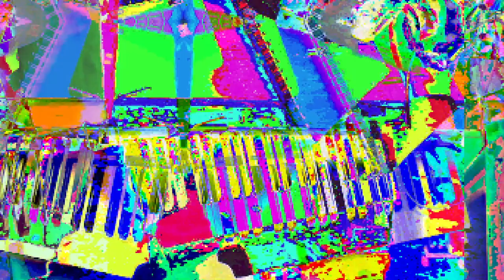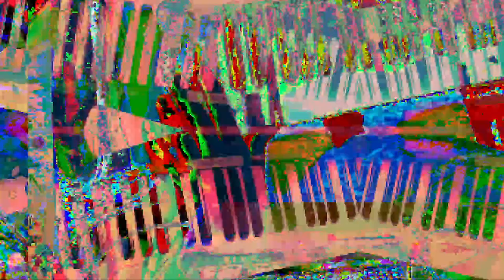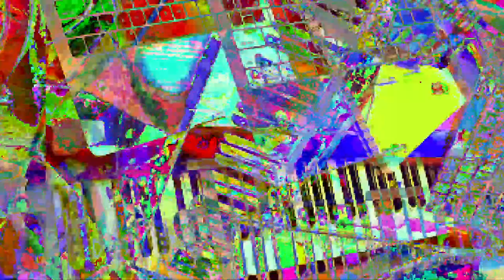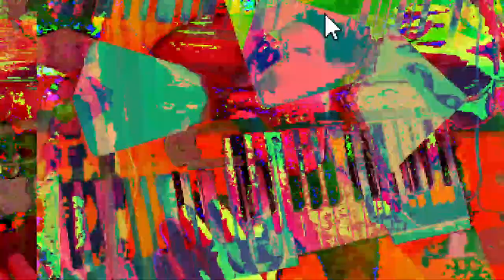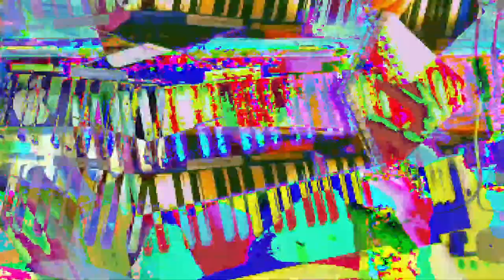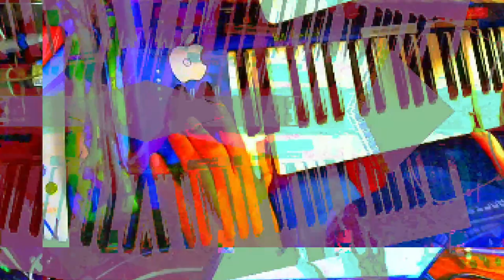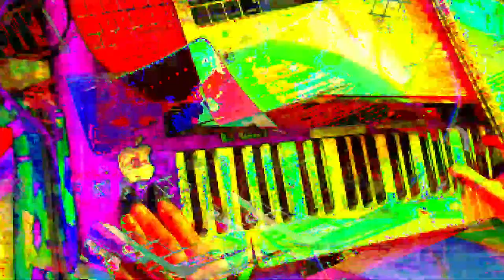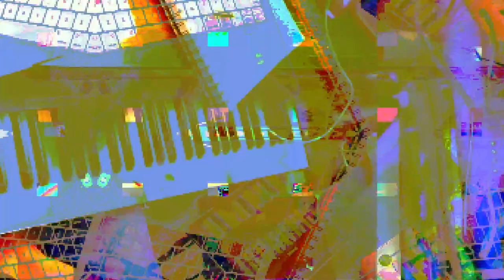[EPILEPSY WARNING] *Photosensitivity Warning*